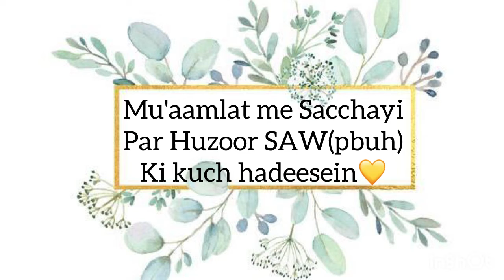Mu'aamlaat Mei Sacchayi Aur Imaandaari Ki Ehmiyat Part-2 (Hadiths of Prophet SAW (pbuh)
Islam and Honesty. Islam orders the Muslim to be honest to himself and others. This order repeatedly comes in the Noble Qur'an and the sayings of Prophet Muhammad (SAWS). Islam orders the Muslim to tell the truth even if it is against the teller's interest. Orders him not to cheat or deceive other people.
Therefore it is necessary that every Muslim should be trustworthy.